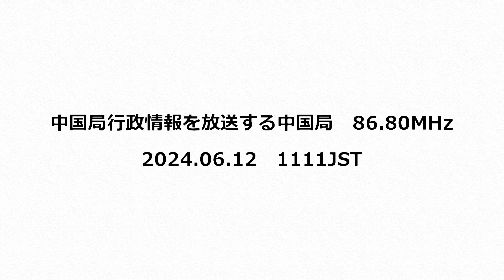中国局行政情報を放送する中国局 86.80MHz 2024年06月12日 1111JST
AR5000＋CLP-5130-1

遼寧省